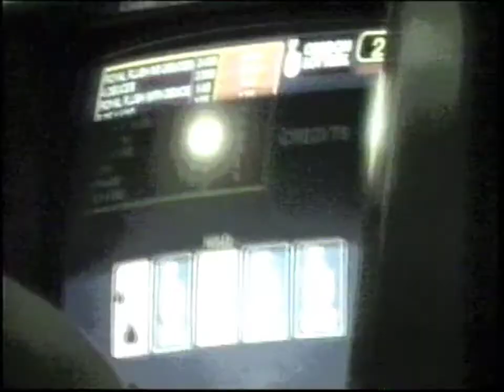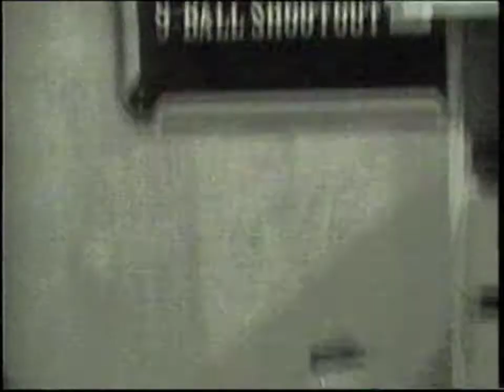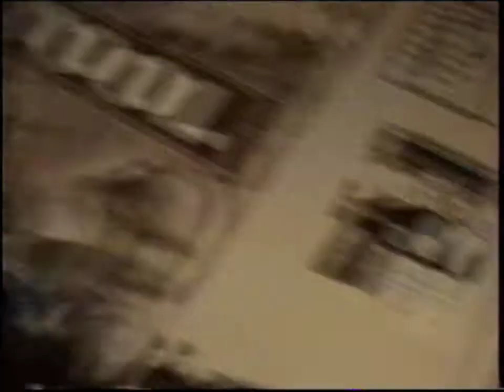First Goodbye Dyna Show in 2002 - Night 2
Andy Jacobs playing songs from the Goodbye Dyna album 'Man Overboard' live at Players Bar & Grill in Bend, Oregon.   Summer 2002.

Drunken excerpt by Craig Wesley Goodenough.